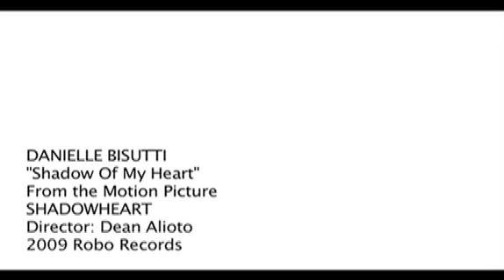Danielle Bisutti - "The Shadow of My Heart (Theme from the Motion Picture SHADOWHEART)"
Danielle Bisutti performs "The Shadow of My Heart".   The theme from the Motion Picture SHADOWHEART.

Available at iTunes, Amazon.com and wherever digital downloads are sold.